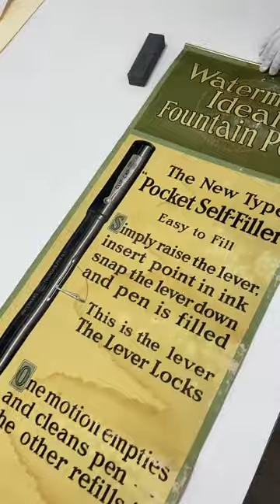Art Restoration - Overview of Damage to Waterman Fountain Pen Poster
New piece in the lab, watch until end to see the full description of the damage.